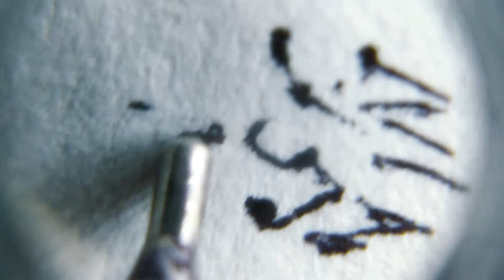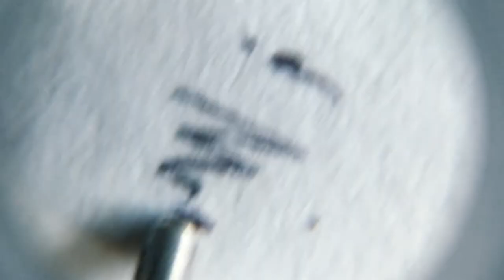Writing using a Ballpoint Pen Under Microscope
Writing using a black ballpoint pen under the little microscope. Comment what you want from the next video.